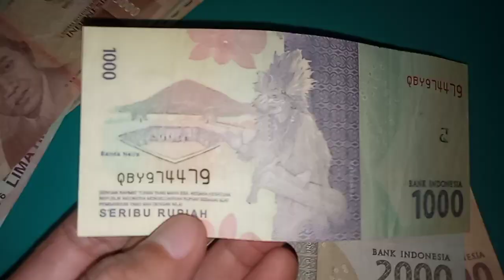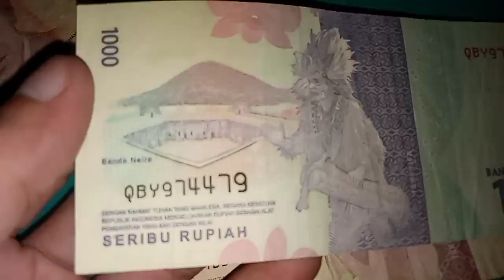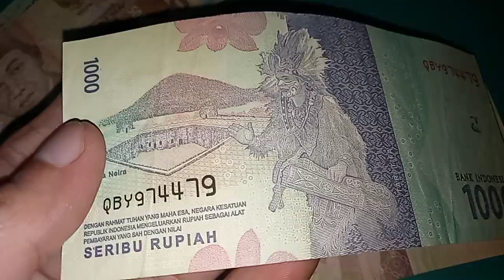UANG NOMOR SERI CANTIK